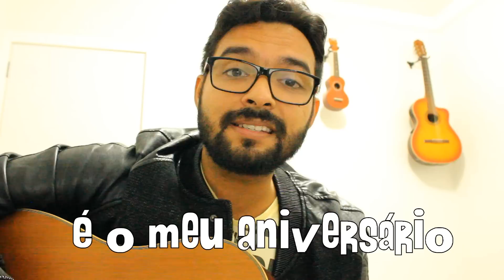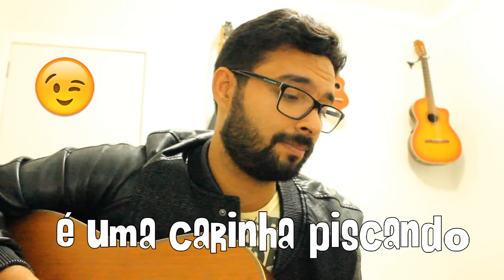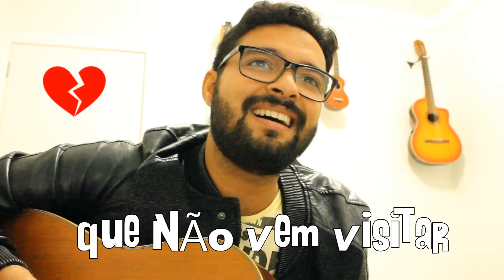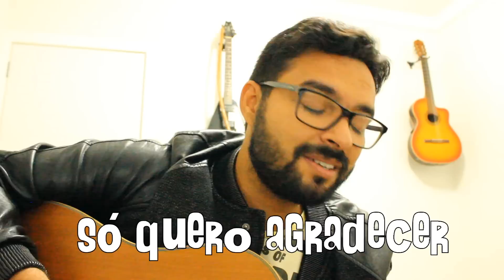ANIVERSÁRIO ♪ Cantadas Crônicas ♬ CIRIO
Hoje é o meu aniversário, mas o presente é pra você! A nova composição da série Cantadas Crônicas reflete sobre o aniversário em tempos de mídias sociais! :)

### LETRA ###

ANIVERSÁRIO

Hoje é o meu aniversário
E o meu orgulho é o meu adversário
Hoje só quero agradecer por ser
Mas se for pra comemorar
Que seja por comer e morar

O parabéns anda desvalorizado
Ninguém liga, ninguém manda recado
Control C, Control V, copiado

O parabéns é uma carinha piscando
Na telinha do seu celular
O parabéns é um coração digitado
Por alguém que não vem visitar
Mas veja bem, não é culpa de ninguém
Culpe o tempo, que só vai, não vem
O parabéns à moda antiga é mais raro
Porque o tempo tá cada vez mais caro
A vida não passa só pra mim
A gente nunca sabe quando chega no fim

Hoje...

ARTES DO CANAL: Eduardo Wahlbrink

### POR ONDE EU ANDO ###